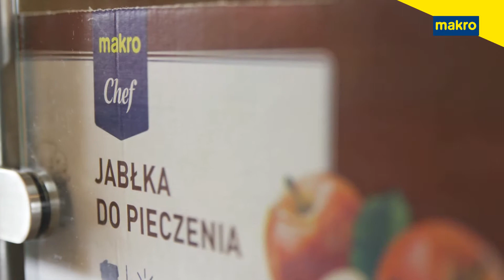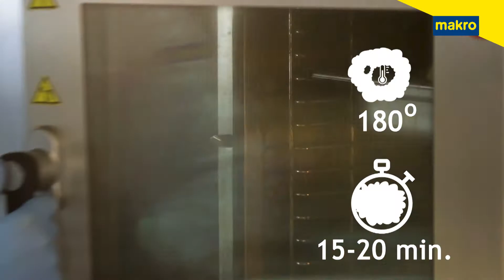Studio Kuchenne MAKRO - Pieczone jabłko z sosem żurawinowym